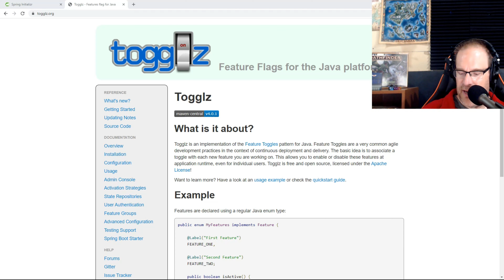Unlock Feature Flags in Java Spring Boot 3 -- with Togglz!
In this video, we'll be looking at how to use feature flags in Spring Boot 3 to improve your development workflow. We'll be using Togglz, a great tool for managing feature flags and testing your applications.

If you're looking to take your development process to the next level, then this video is for you! By the end of this video, you'll know how to use feature flags in Spring Boot 3 to improve your development workflow.

===---=== Concepts ===---===
- Spring Boot
- Spring Data
- H2 Database
- Togglz
- Feature Flags
- Feature Toggles

===---=== Chapters ===---===

00:00 - Introduction
00:33 - What are Feature Flags?
04:11 - Togglz Website
04:42 - Start.spring.io
05:45 - Opening in VS Code
06:12 - Adding Togglz to pom.xml
07:14 - Updating application.properties
09:11 - Adding support for a Product
11:19 - Adding a Product REST Controller
13:41 - Testing via Postman
14:18 - Adding PRICE_INCREASE feature flag
15:15 - Updating application.properties
17:27 - Updating ProductController with PRICE_INCREASE
18:50 - togglz-console
20:49 - Adding Feature Flag #2